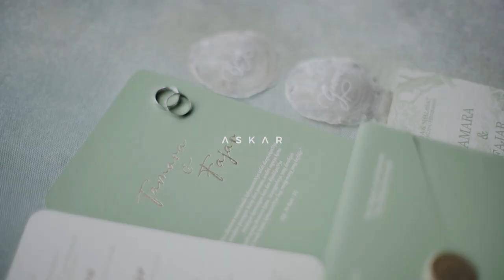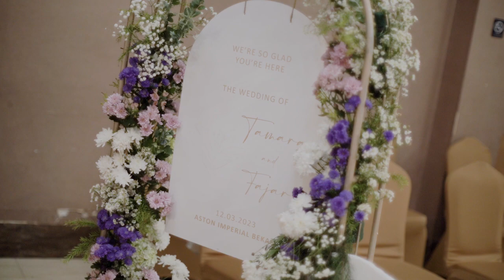CINEMATIC WEDDING TAMARA & IBNU | ASTON IMPERIAL BEKASI HOTEL